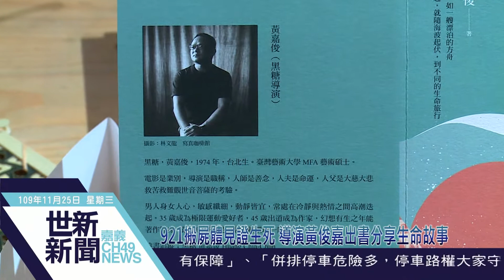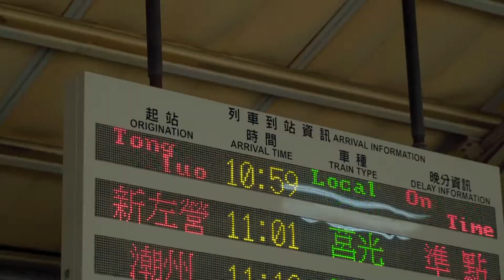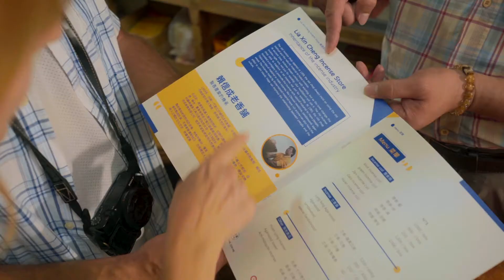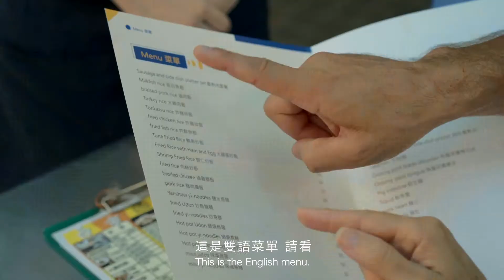世新新聞 921搬屍體見證生死 導演黃俊嘉出書分享生命故事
109年11月25日 (三) 世新新聞

921搬屍體見證生死 導演黃俊嘉出書分享生命故事

曾拍攝紀錄片「飛行少年」，獲台北電影獎最佳紀錄片的導演黃嘉俊，最近發表新書「讓我到你的生命裡走走」，分享自已的生命故事與拍片經歷，日前受邀到嘉義市「25x40藝文空間」舉辦新書座談，他說，常有聽眾問「要怎麼活得比較好？」他總回答「看看別人怎麼活著」，去探索周遭發現不同生命的價值。